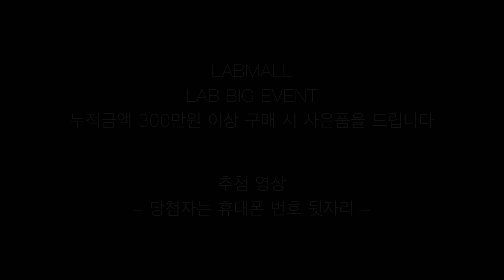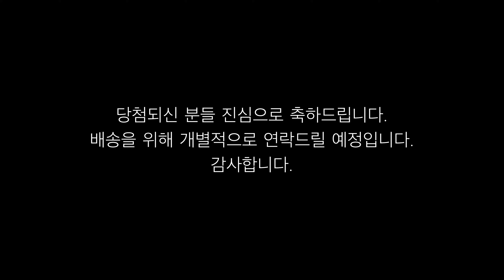[랩몰] LAB BIG EVENT 사은품 당첨자 추첨 영상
[에스앤씨 동영상 채널] @sncbio

유툽 채널 문제로 인하여 실시간 스트리밍이 불가능 하여 녹화로 대체하였습니다.
감사합니다.